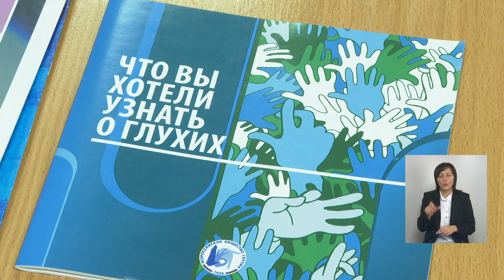В Белгороде стартовали курсы повышения квалификации для переводчиков русского жестового языка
В региональном отделении «Всероссийского общества глухих» 15 таких специалистов на всю область. Они помогают преодолеть коммуникативный барьер людям с тотальным нарушением слуха, которых у нас более 900 человек

Подробнее – смотрите в нашем материале